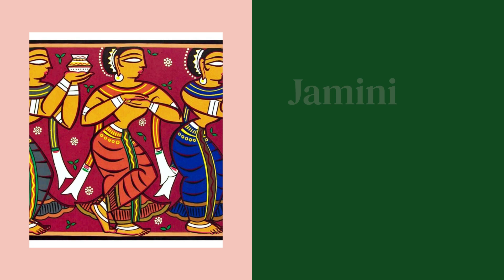Jamani Roy Paintings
Jamini Roy (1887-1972) changed style from his academic Western training & modern style and featured a new style based on Bengali folk traditions. This marked a new beginning in the history of Indian modern art. His choice of bold & vibrant colours puts long lasting & mesmerizing effect in our minds. Without following any revolution or copying foriegn painters, he painted more than 20000 art pieces in his life, which were close to people's heart. This huge work brings very close to his motherland, India. Jamini Roy was honoured with the State award of Padma Bhushan in 1954 .sombre, executed in changed cubist style. He included diversified themes in his paintings as India series, horses, veena players, indian mythology etc